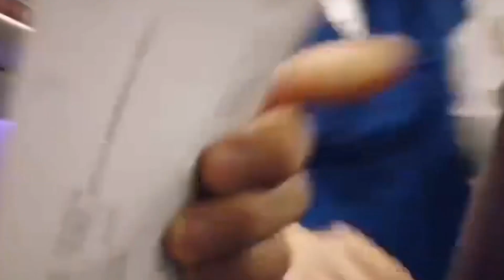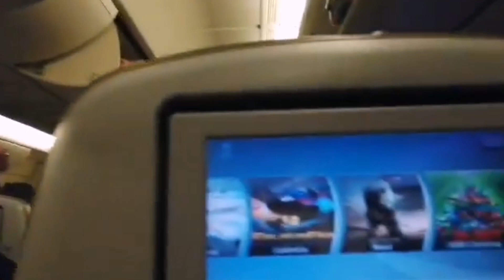Travelling to Manila, Philipines